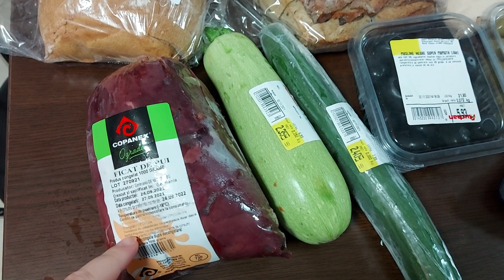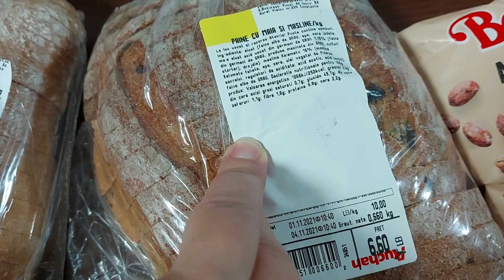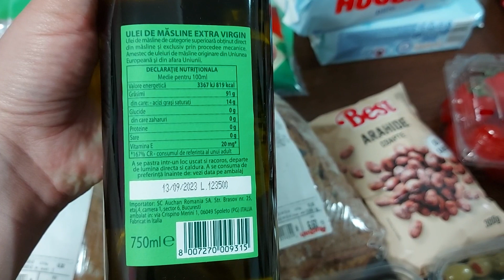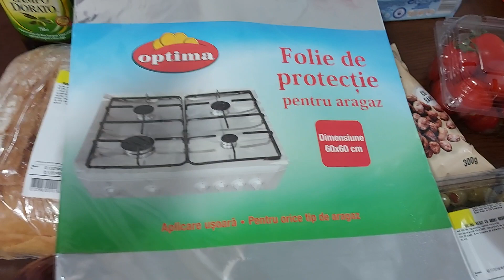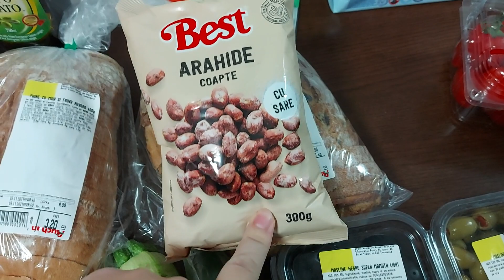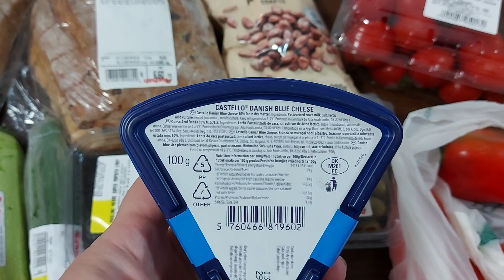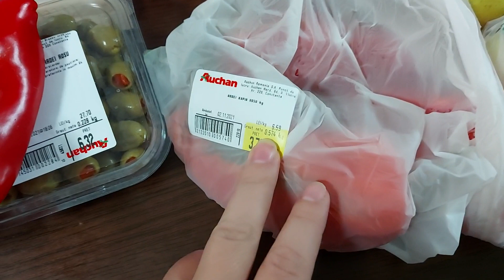Cumpărături alimentare, 02.11.2021